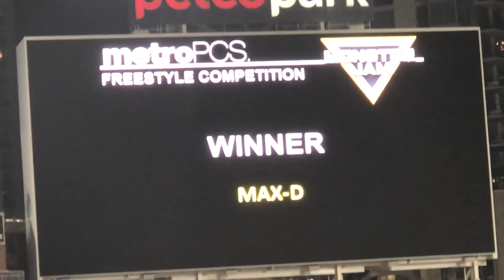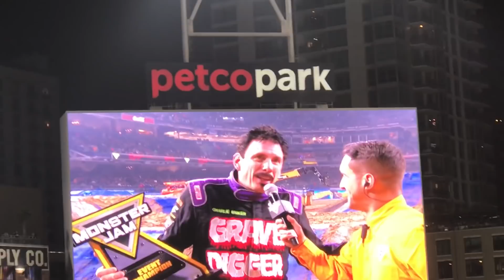Monster Jam San Diego 2018 EL TORO LOCO Freestyle 02/03/18